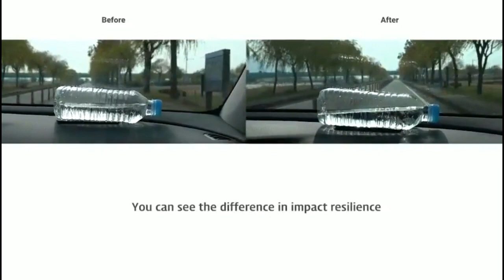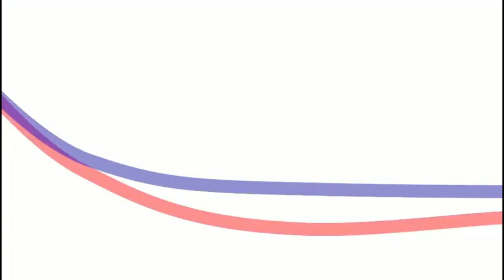Best Car Accessories - Car Suspension Upgrade - TTC Urethane Cushion Buffer